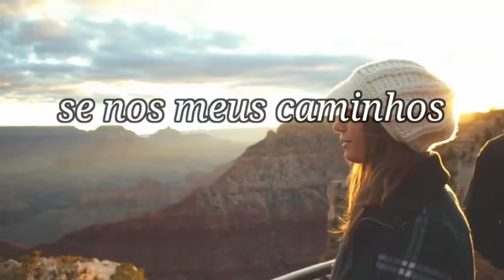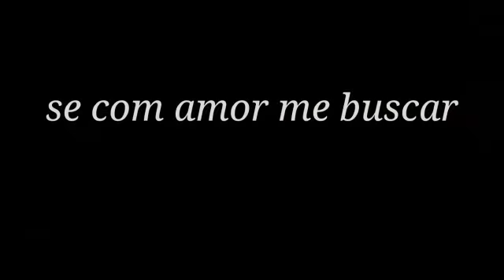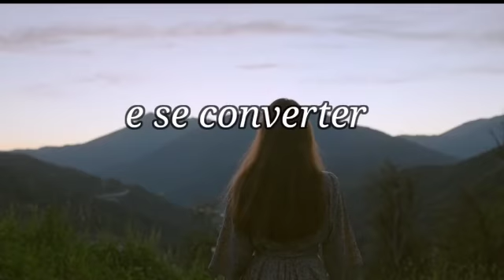2° CRÔNICAS - PLAYBACK/ SE INSCREVA NO CANAL 🙏☺️